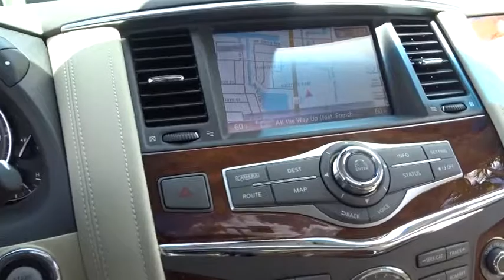2017 INFINITI QX80 Miami, Aventura, Fort Lauderdale, Broward, Miami Beach, FL MH9643480